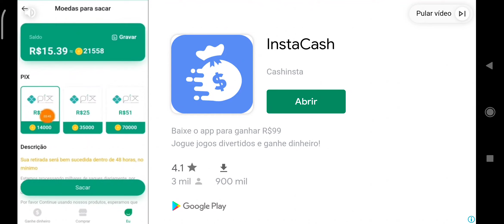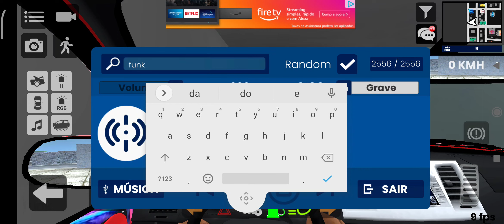melhor jogo de carro rebaixado do Brasil!!